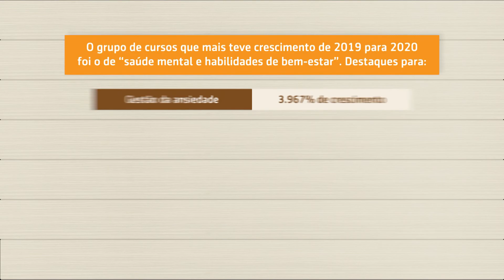Treinamentos que mais cresceram a demanda em 2020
Em maio de 2021 a plataforma Udemy publicou o “Workplace Learning Trends Report”, um relatório que traz análises do consumo de seus cursos e uma pesquisa com mais de 500 profissionais de aprendizagem e desenvolvimento.

Saiba em nossa aula de hoje, quais cursos tiveram os maiores aumentos na demanda de 2019 para 2020.